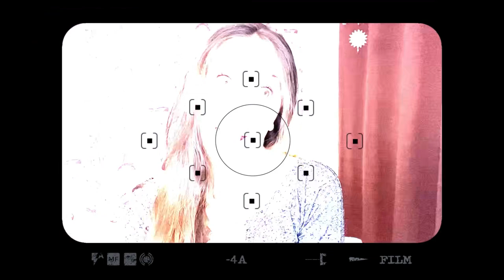COMO É TRABALHAR EM UMA EMISSORA DE RÁDIO? - Bastidores, Estúdio e Equipamentos Necessários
Trabalhar em uma Emissora de Rádio é de fato uma experiência ÚNICA!! 📡🎤😱
Sentir que sua voz está sendo ouvida por muitas pessoas e que através dela você está conseguindo se comunicar AO VIVO com a sua audiência é uma sensação INCRÍVEL!!! 🥰

Tive uma infância diferenciada graças ao meu amado PAI que conseguiu fundar uma emissora de rádio na cidade onde morávamos (interior de SP, chamada IPERÓ). Nessa cidade meu pai construiu a Rádio dos seus sonhos e através dela nós nos conectávamos com toda a população daquela cidade e isso era demais. 😁👍🏻

Nossa audiência era praticamente na cidade toda, conseguindo até atingir pequenas cidades vizinhas a depender da frequência na hora de sintonizar o rádio..📻

Como eu sempre fui uma pessoa MUITO falante, meu Pai resolveu colocar a prova toda essa minha parte comunicativa e me presenteou (🎁) com um programa nessa rádio, e advinha só? Eu AMEI!! 😍

Esse aqui é o link do meu 1º vídeo aqui no YouTube, onde falo sobre como iniciou essa vontade do canal graças ao meu programa na rádio durante a minha infância ⬇️

Era realmente pra mim um momento único e muito especial, e o que era mais gratificante (acredito que para todos os radialistas deste Brasil), era quando os ouvintes ligavam para fazer o seu pedido musical, ou mesmo para avisar sobre algum evento que estava acontecendo na cidade!

Nossa rádio tinha a função de atender tanto os pedidos musicais de todos os nossos ouvintes, como também manter sempre muito bem informada toda àquela população, por isso, todos os eventos da cidade eram anunciados lá! 🗣

Além disso, através da rádio nós conseguíamos fazer um verdadeiro multirão de ajuda para as pessoas mais necessitadas, esse era um dos quadros mais especiais em nossa rádio, pois TODA a população se empenhava para ajudar quem estava precisando, era lindo e muito comovente 🥹♥️

Aqui nesse canal vou compartilhar vídeos sobre relacionamento, abordando dentro desse contexto diversos assuntos, desde os pontos mais descontraídos e engraçados de uma relação a dois, até assuntos mais picantes e polêmicos, sem perder, é claro, aquela pitada de humor para que seu tempo aqui valha cada minuto!

Vem comigo!! 🫦🔥